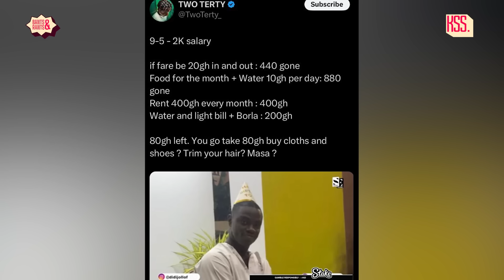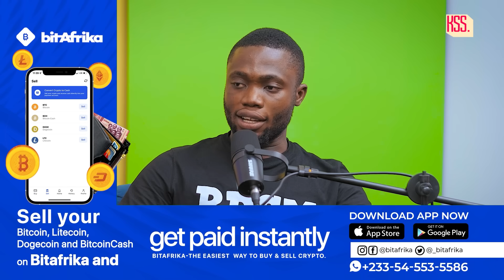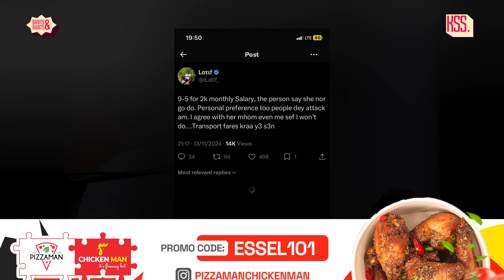Would You Take Ghc2000 As Monthly Salary As A Graduate??